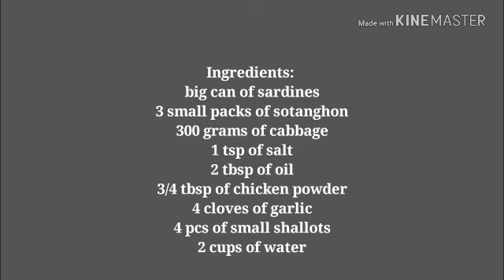Sardines with Sotanghon